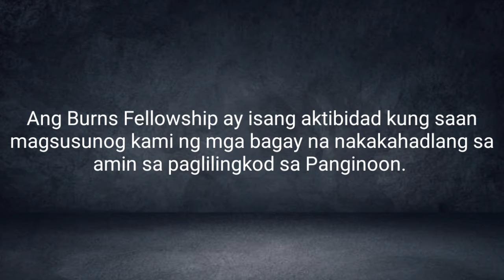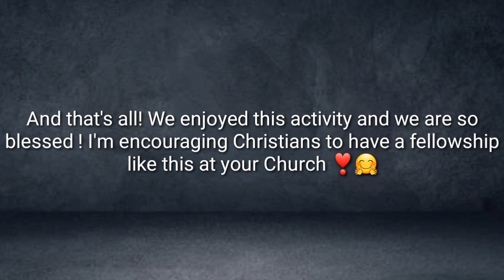THE BURNS FELLOWSHIP 🔥 | Jamaica Gregorio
Hello sweeties! Let me share to you, one of our activity in our church.

Our setting is just a mission house, but  you will see in this video that this ministry is so blessed! 🤗❣

May God bless us all, always! AMEN!